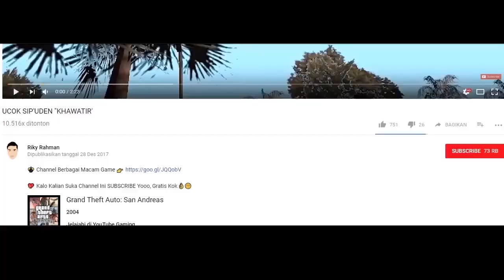MISI WUZIMU PERTAMA KALINYA MELAWAN GENGSTER ! - GTA DYOM ELITE